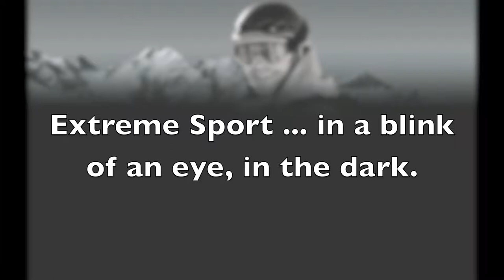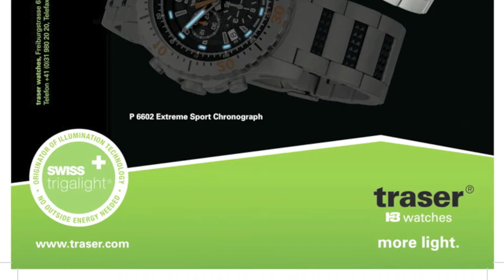Traser H3 watches Skiing with Extreme Sport_2011.mov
Nhà Phân Phối Đồng Hồ Thụy Sĩ - Distributor Swiss Watches
Monday - Friday, 9:00 AM - 4:00 PM EST |
SWISS HOUSE - CTY TNHH Một Thành Viên Ngôi Nhà Thụy Sĩ Việt Nam | [Add]: Satra Building. 3rd Floor. 58 Dong Khoi St. Ben Nghe Ward. Dist 1. HCMC. Vietnam | [Work]: | [Fax]: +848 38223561 | [E]: | [W] | [Hotline]: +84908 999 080 | [Tax]: 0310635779 | [Acc]: 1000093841-Citi Bank Vietnam | 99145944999 - Standard Chartered Vietnam